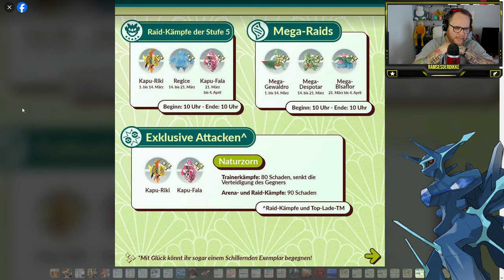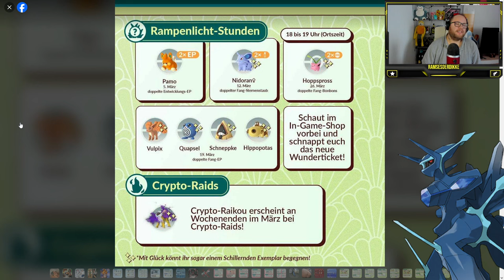Alle RAIDS und EVENTS im MÄRZ 2024 !!! | Pokémon GO Deutsch # 2899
GUMMA !!!